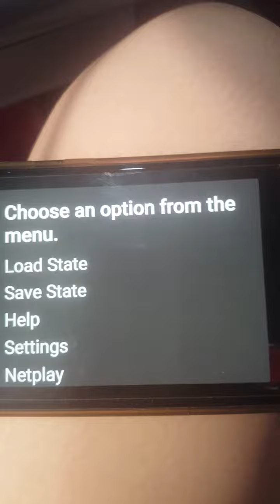Avenging Spirit Bad Ending And Credits On Mame Android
When you ever cannot get 3 keys when the Girl still trapped was there...

Avenging Spirit Jaleco Year 1991